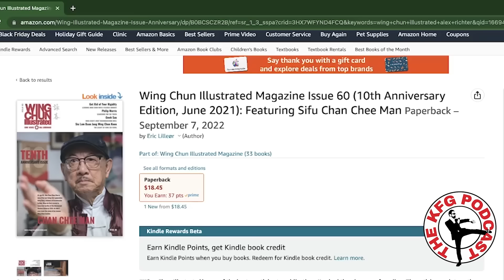Debunking Beerdy's Bruce Lee Bullshi*t Part 3 | The KFG Podcast #168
- EPISODE NOTES

This is the third episode on the topic of a YouTuber who goes by the phony name of Bernard “Beerdy” McAlister.  “Beerdy” has built a large following of idiot casuals who couldn’t tell a real Bruce Lee fact apart from a Bugs Bunny storyline.  “Beerdy’s” bizarrely popular channel uses a peculiar mix of clickbait titles combined with idiot-cringe level fake Bruce Lee stories.  Unfortunately, scores of viewers who lack critical thinking skills (or the ability to do a simple Google search) somehow think that an anonymous YouTuber with phony MMA credentials has access to information and videos that the rest of the world does not.  The scope of his channel makes me feel that it is worthy to fight such massive disinformation.  In this episode, I tackle a few of “Beerdy’s” recent videos which have taken a departure from his old style.  He now seems to be posting more footage from mostly unrelated interviews in what seems to be the lazy phase of this fraudulent confidence trickster.  This time I bring some friends to share the pain of Beerdy’s latest cringebait.

Enjoy the cringe that is the number one Bruce Lee channel on YouTube!

The KFG

 - LINKS/SOCIAL

Get my latest book The Wooden Dummy (or any of my previous books)

DISCOUNTED- KFG T-Shirt - Limited Run - $29.95 (reg $34.95)

Or write/send something to the Kung Fu Genius:

Alex Richter
U.S.A.

 - SPECIAL THANKS

Genius Supporters of the Kung Fu Genius:
John Turnbull
Andrew Vasilatos

Matty J
Roberto Santiago
Bradley K. Faulkner
Francisco Ortiz
Mark Perna
Jack Chiu
Topher Mowry (thatotherwingchunguy)
Troy Battle

Crew -
Producer: Mikey Deane
Co-Host: Dre Ison
Editor: Andrew Lin
Song “Kung Fu Genius”: Kess the MC